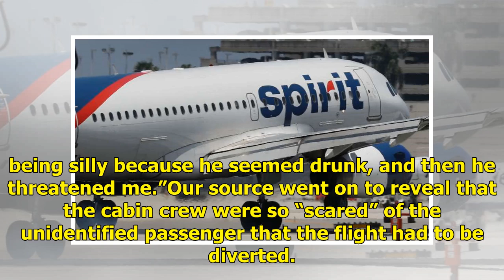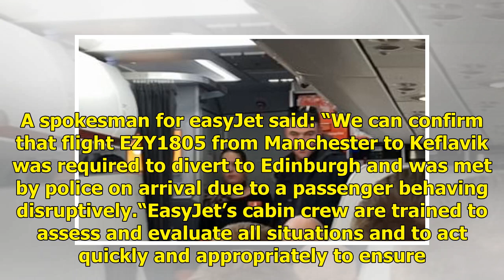Passenger thrown off flight after terrorising crew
A “drunk” passenger terrified easyJet staff on a flight that had to make an emergency landing at Edinburgh Airport. The flight crew had to call the emergency after the “aggressive” flyer threatened both passengers and crew as he stamped down the aisle — before “snapping” his iPhone in half. Flight E...